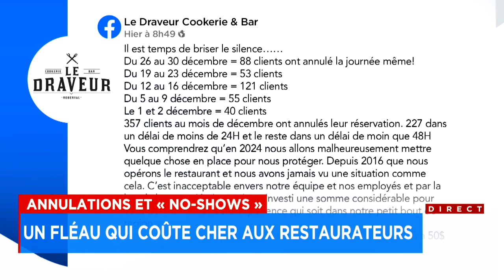Réservations non honorées : un fléau qui coûte cher aux restaurateurs - explications